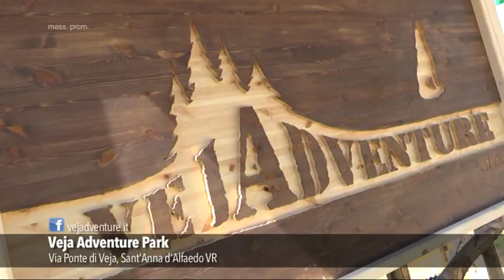Veja Adventure Park